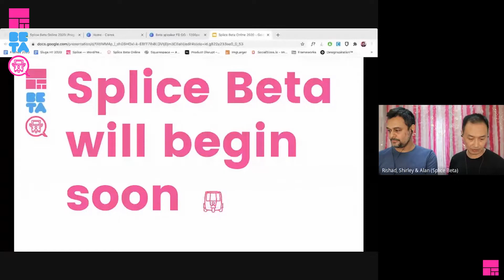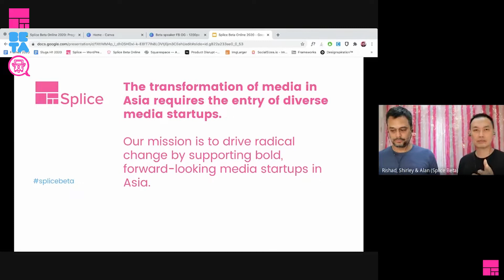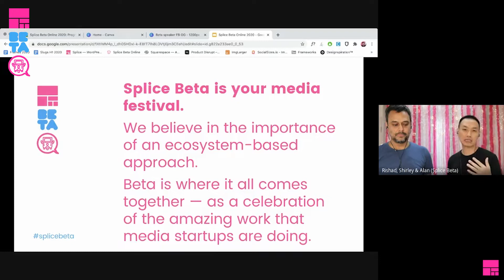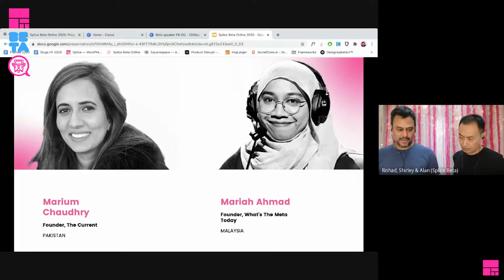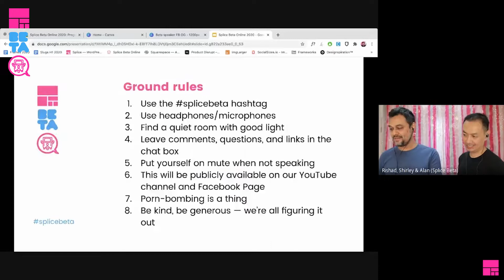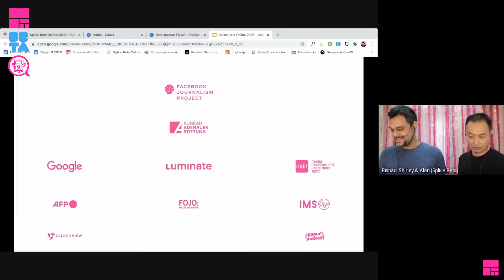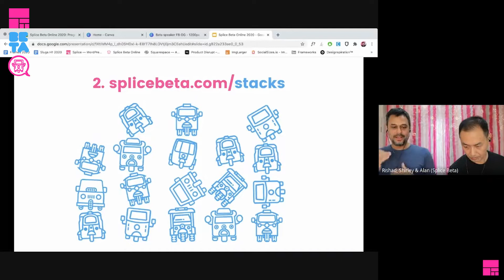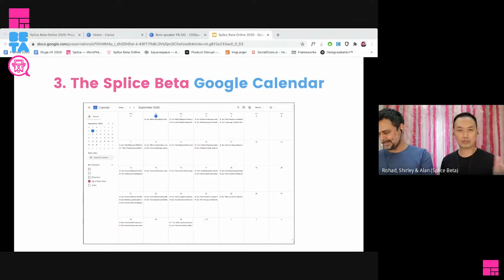Splice Beta Online begins! This is how to make full use of a month of festivities.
Presented by: Rishad Patel, Alan Soon, and Shirley Cheong, the two Splice co-founders and the Beta producer.

We're reluctant to take up space on the program, but hey, you need to meet your hosts at some point. We'd love to tell you all about Splice, what we do, why we're doing this, and perhaps most importantly, how you can make full use of splicebeta.

Between the three of us, we have decades of experience in editorial, design, and marketing. But that doesn't matter if you're not having a great time at Beta. So come to the opening event. Learn about Beta and let's kick things off in style. Bring a drink!